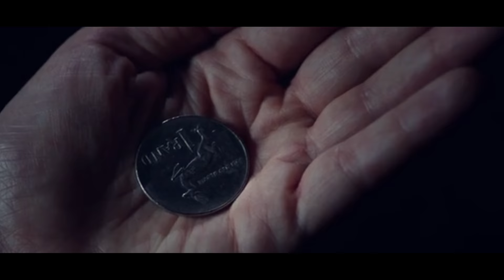Remi (Jane) & Roman 'Blindspot' | Don't Let Me Down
'I'm your sister.'

What can I say, their relationship is complicated but you still can see how much they care for each other. I just love their connection and I wanted to depict here, that they needed each other eventhough at some points, it seems like the worst thing to do is to trust one another.
What wouldn't you do for your blood?

Hope you guys like it  xx  Enjoy!!! :D

BLINDSPOT

Song : Don't let me down cover